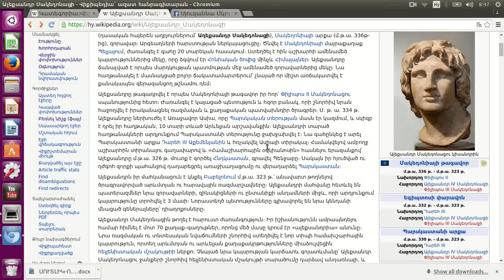Վիքիշտեմարան:Ինչպես թարգմանել չթարգմանված տարրերը